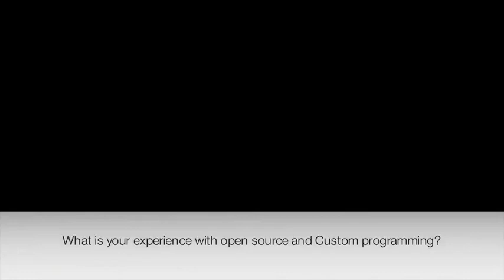Victoria Hansen talks about her experience with siteflex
We ask Victoria Hansen a few questions about her experience with Siteflex and why she joined.